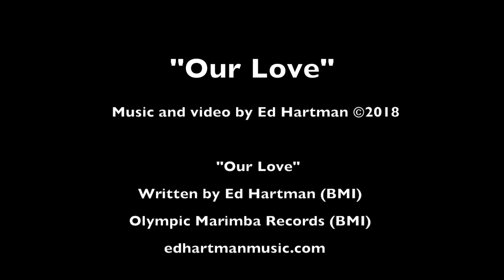Our Love - Music Video by Ed Hartman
This is a cinematic movie-style theme, by composer, Ed Hartman.
"Our Love"
Written and performed by Ed Hartman (BMI)
Olympic Marimba Records (BMI)